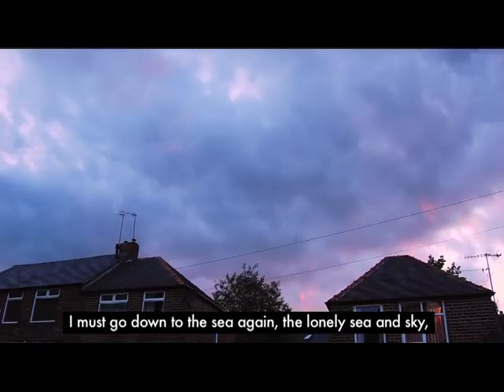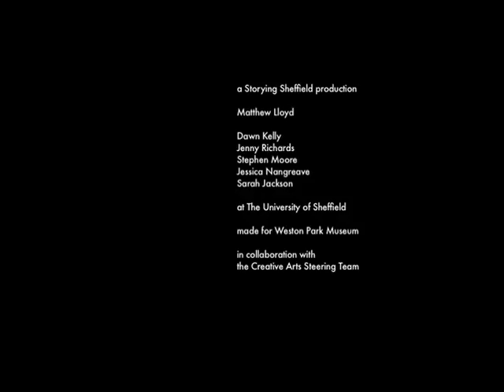Home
This film was made as part of the Storying Sheffield project in collaboration with Museums Sheffield, and Sheffield Health and Social Care NHS Foundation Trust (Creative Arts Steering Team).